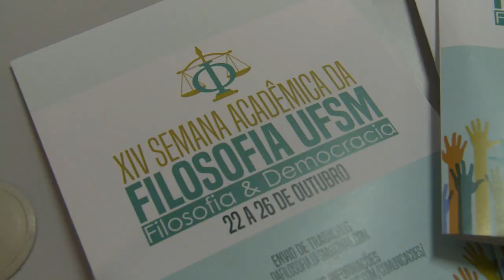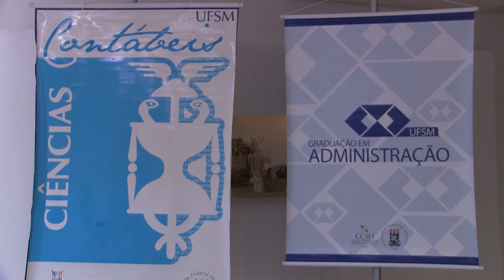Semanas Acadêmicas - Acontece na UFSM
Durante a JAI, de 22 a 26 de outubro, também aconteceram diversas Semanas Acadêmicas. Saiba o que  rolou de mais significativo em cada uma delas.